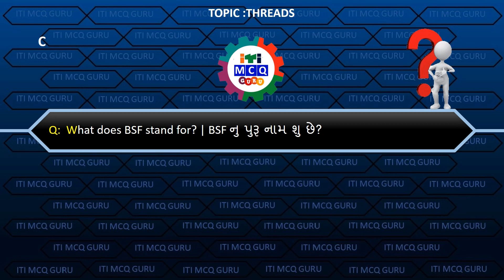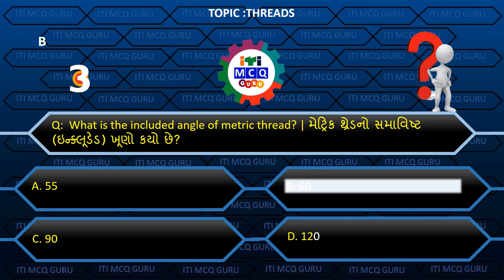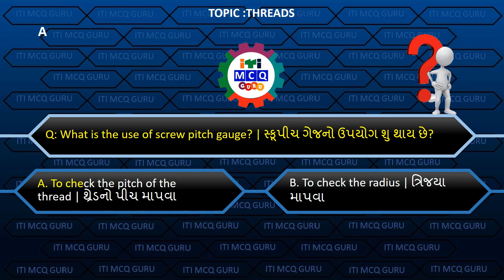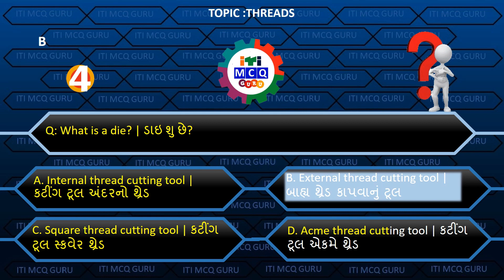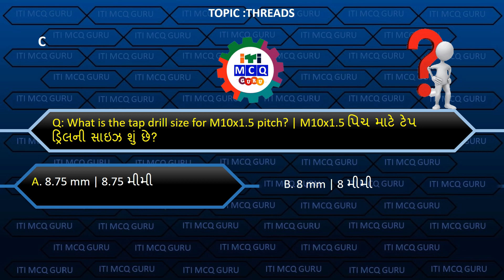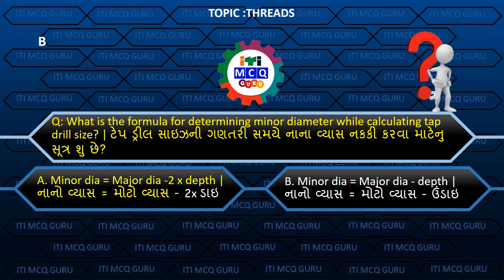AOCP MCQ, Characteristic curve of pump and unit process MCQ, cbt exam mcq, AOCP THEORY EXAM MCQ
Multiple question
AOCP MCQ, ITI CBT MCQ, Fitting operations MCQ, Attendant Operator Chemical Plant MCQ, cbt exam mcq